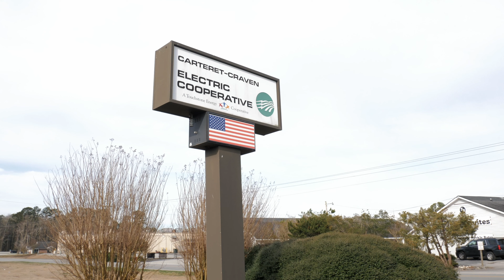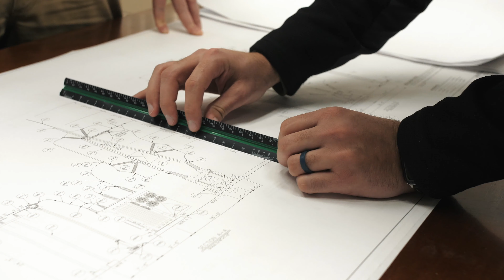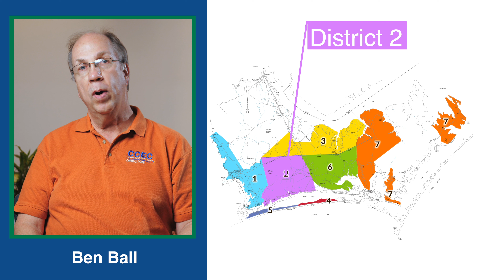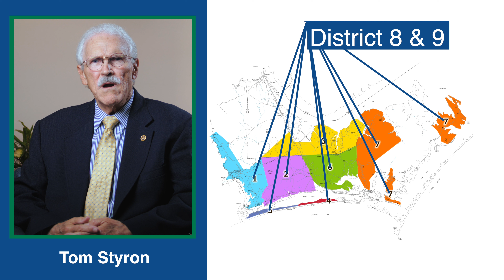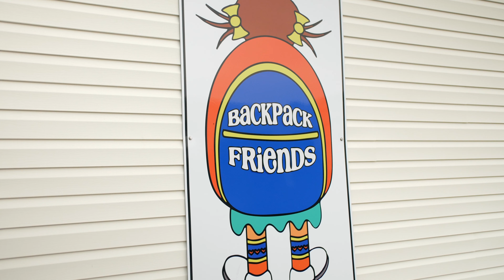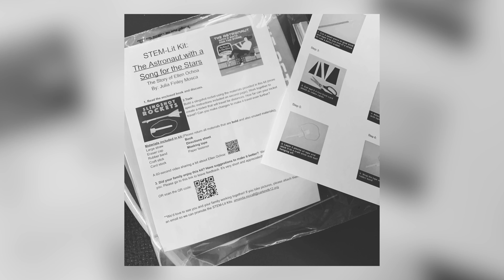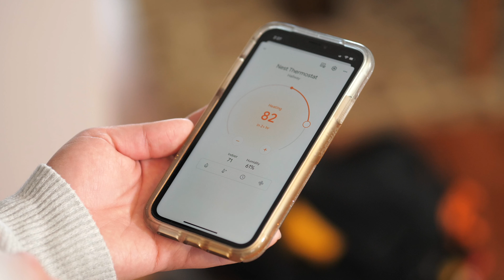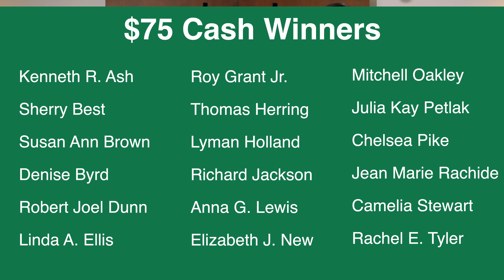2021 CCEC Annual Meeting